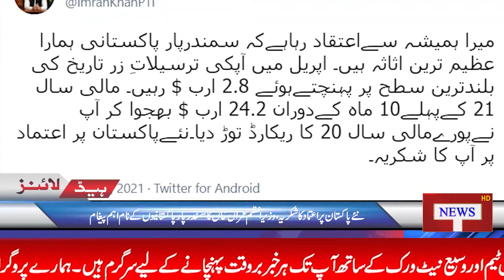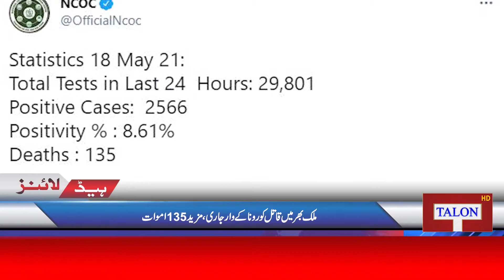Headlines 06 PM | 18 May, 2021 | Talon News TV HD